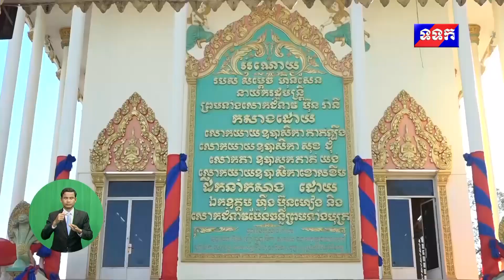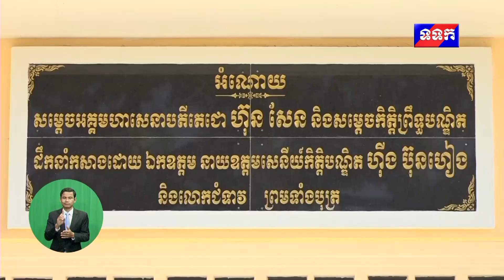ផ្សាយឡើងវិញ ៖ ព័ត៌មានជាតិ ម៉ោង ៧យប់ ថ្ងៃទី១ ខែវិច្ឆិកា ឆ្នាំ២០២៣